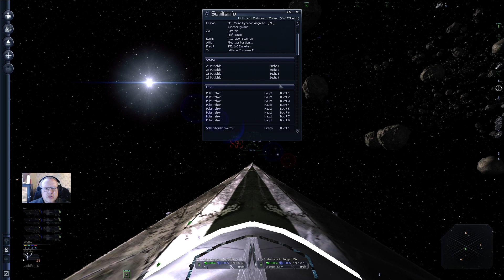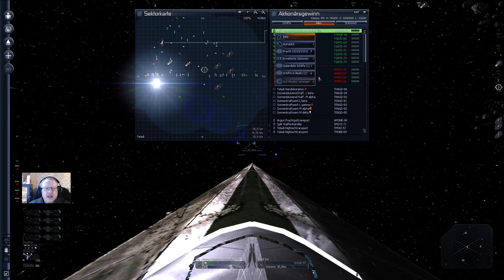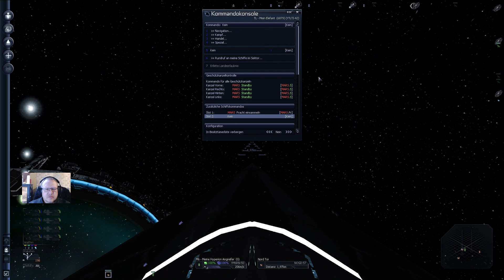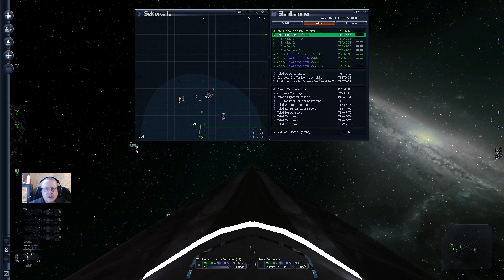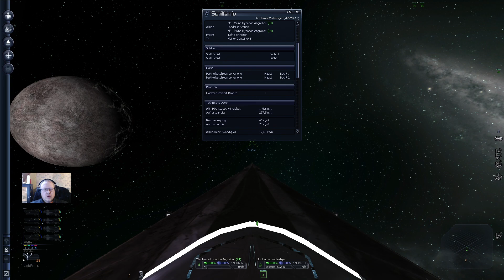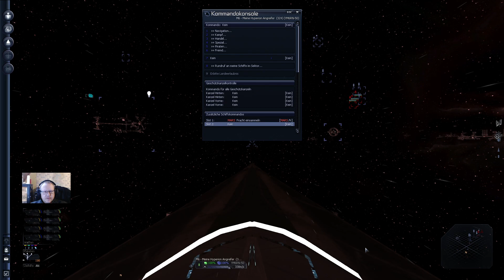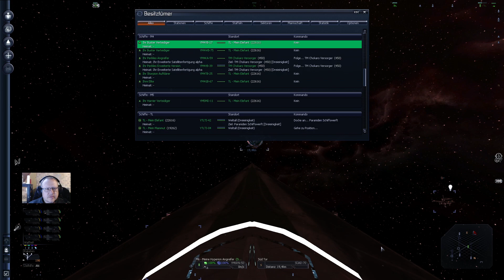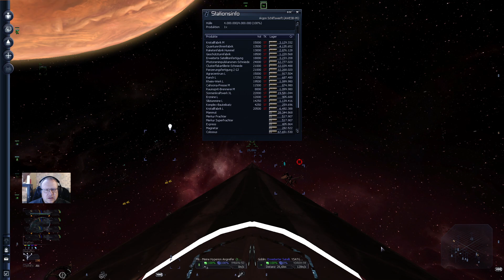X3: Terran Conflict #265 Handel - Hmmm, der Plan geht so nicht auf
Hmmm, der Plan geht so nicht auf. Komplex werde ich erst mal nicht fertig stellen. Geld geht mir aus. Und eine Reserve möchte ich in der Hinterhand haben.